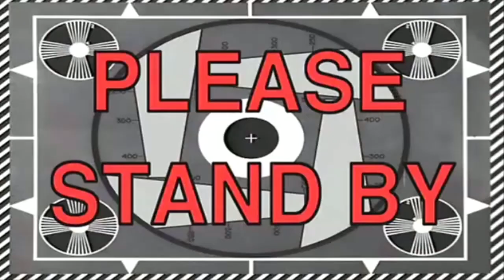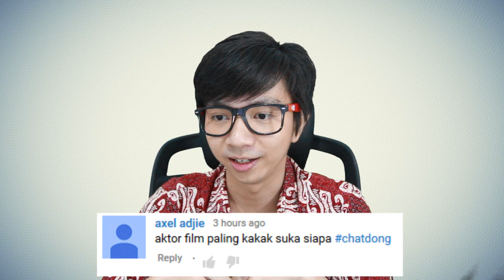Youtube Year End, Liam Neeson, Batik - Chatdong Part 22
Maaf banget nggak ada video + video yang ini telat banget postnya, Editnya susah. hahahaha tapi semoga worth buat kalian nonton, kalo ini gw bahas tentang Youtuber Year End Indonesia / Jakarta 2015, Aktor Fav gw dan baju batik

Filosofi CHATDONG dari CAT DOG, and You know What i Mean hahahaha, Yang mau tanya, silahkan Coment Dibawah, JNG LUPA PAKE CHATDONG yaaaaa :)

PAWW.